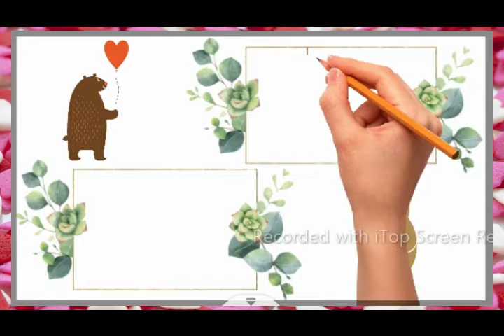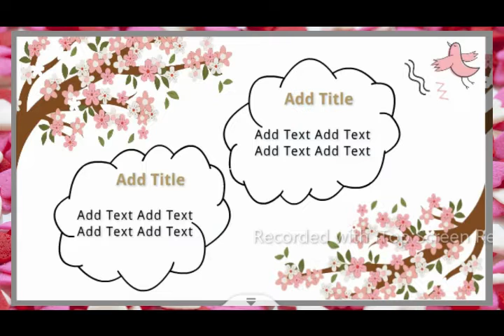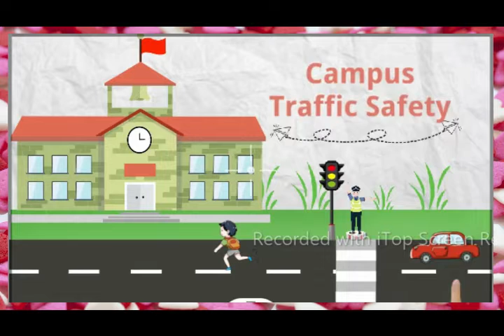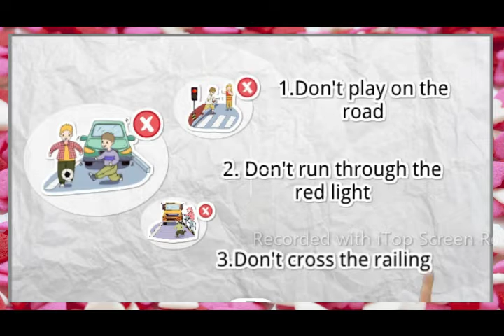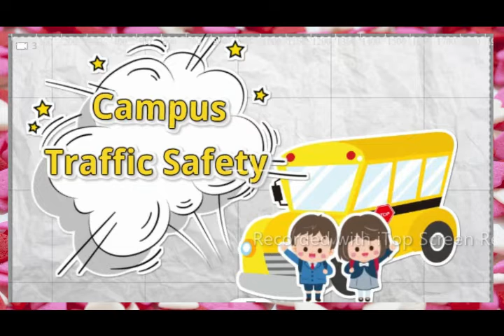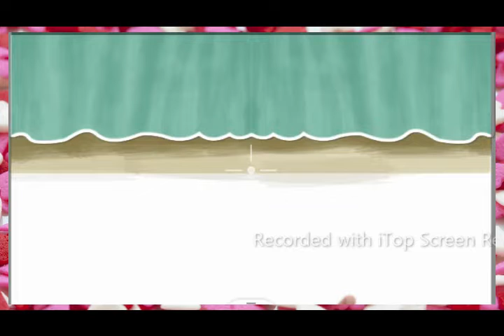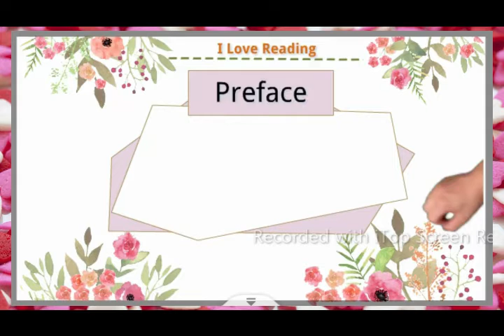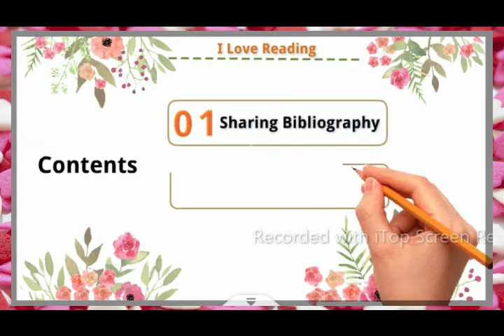aprendi pintar e brincar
Desenhando Pintando e Brincando, Sua Criança Vai Adorar
Essa Brincadeira ,  Muito Divertido!